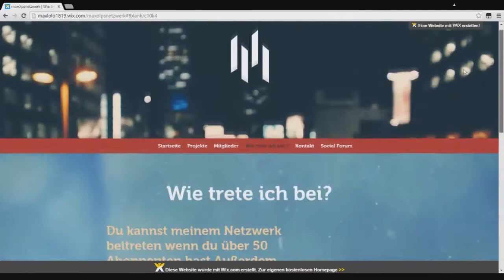Wir müssen Reden!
Moin Leute, heute quatsche ich mal ein bisschen mit euch über unsere Zukunft in Sachen Projekte, Netzwerk o.ä.!

Vorab : Sorry für das Rauschen idk warum das so is :D

Wenn es euch gefällt, lasst doch ein Like oder vielleicht auch ein Abo da wir würden uns mega drüber freuen :)